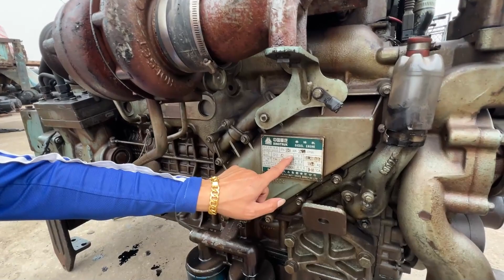Động Cơ Hưng Thịnh | HOWO 420 | Test Máy Và Bổ Trục Cơ Cho Anh Diện Ở Nghệ An